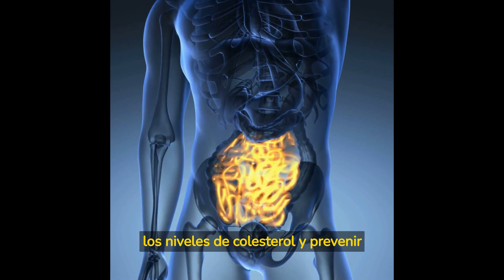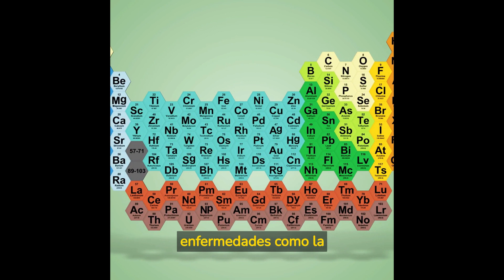Bulgur el Cereal Superalimento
Descubre todos los beneficios del Bulgur para la Salud.
Un cereal originario de Oriente Medio, que te sorprenderá.

Visita nuestra web para saber más sobre este y otros Superalimentos